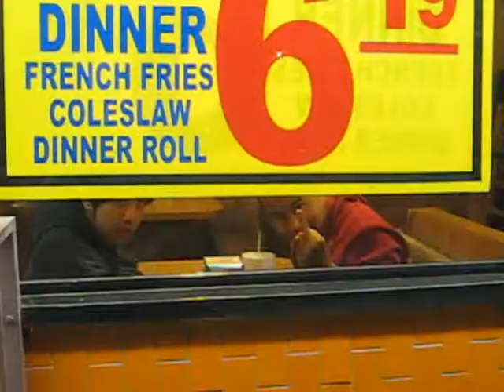MEET THE REAL LIFE WALDO (Special Vlog)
Not that anyone's watching yet but the vlogs are currently on hold as I get used to using the new (very different) iMovie!